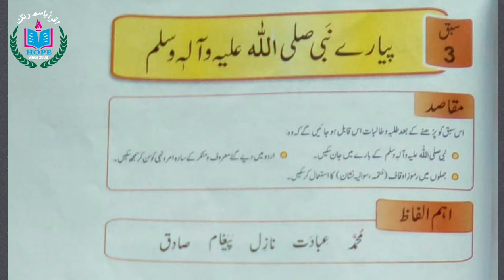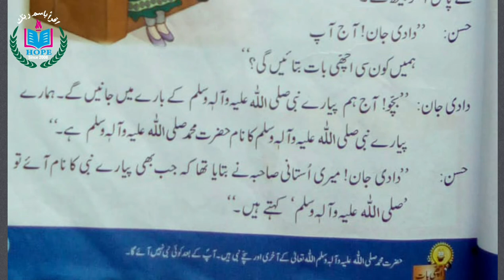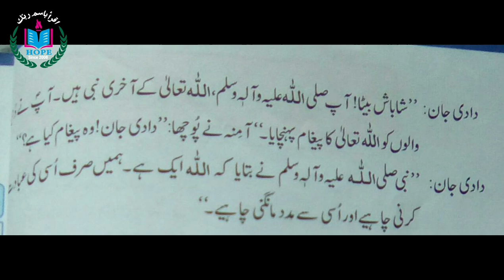Urdu class One Lecture No.1 | Holy Prophet S.A.W.W | HOPE School online classes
HOPE Stands for House of Progressive Education. HOPE is serving nation since 2008. HOPE vision is to become the most successful, the most admired and the best Educational institution of the region. HOPE team is working enthusiastically under the supervision of HOPE director Sir Muhammad Saeed and deputy director HOPE Sir Muhammad Nisar. Now HOPE has 7 campuses situated at different locations Fatehjang Park Town, city, Malal, Dewal, Khunda, Jand and Mithial Campus. Due to COVID-19 the whole world and almost every department is suffering especially Education department due to lock down and closing of Educational institutes. To minimize educational loss of our students HOPE administration decided to start online classes in the form of recorded video lectures to facilitate our students at their door step. Nowadays Our online classes are in progress. This is video lecture of Urdu class one. Keep on learning and following school official channels.